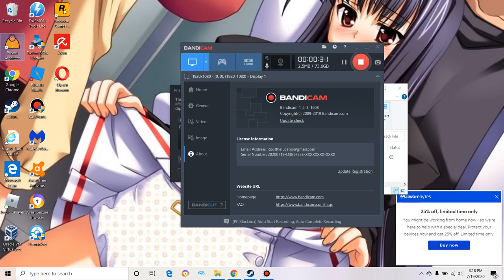Prison Architect|Root's Jail